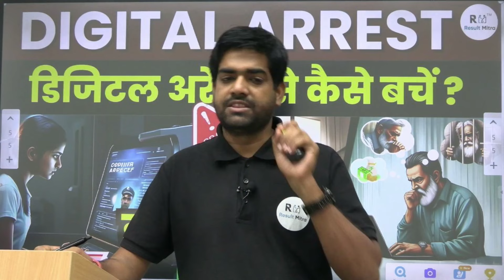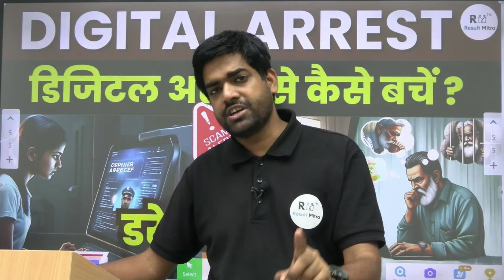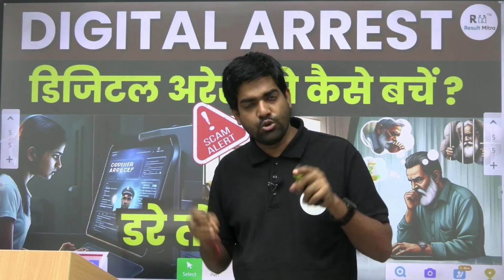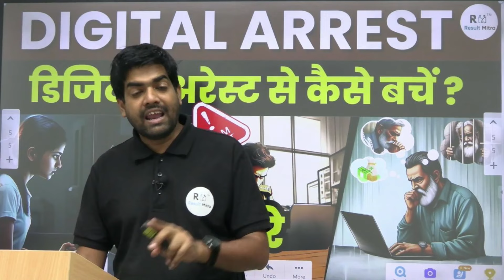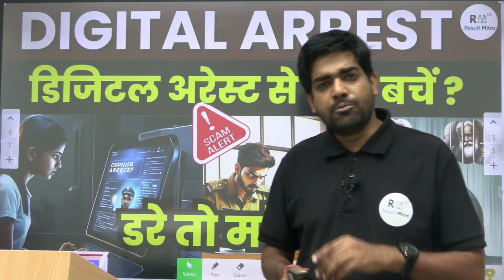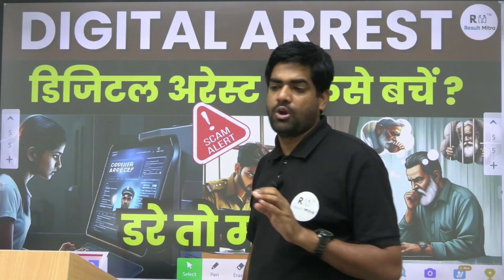DIGITAL ARREST | सावधान आप और आपके परिजन खतरे में हैं | digitalarrest | Abhay Sir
Title : -

1. Learn from your favourite teacher
2. Dedicated DOUBT sessions
3. Real-time interaction with best-in-class teachers
4. You can ask doubts in live online classes